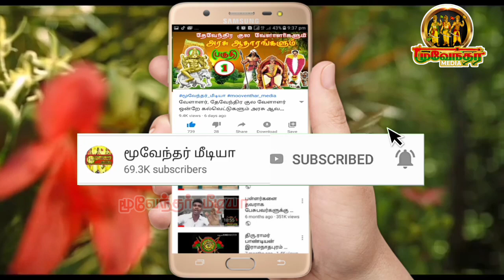துபாயில் தமிழ் தேசிய போராளி பசுபதி பாண்டியனார் அவர்களுக்கு வீர வணக்கம் செலுத்தினர்